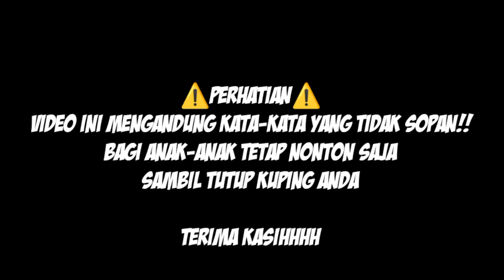MOBILE LEGENDS INDONESIA -"KEBODOHAN MABAR, NEMBAK LORD, TARIK ANGIN"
Hanya kebodohan biasa